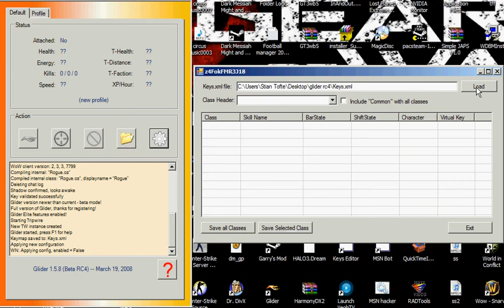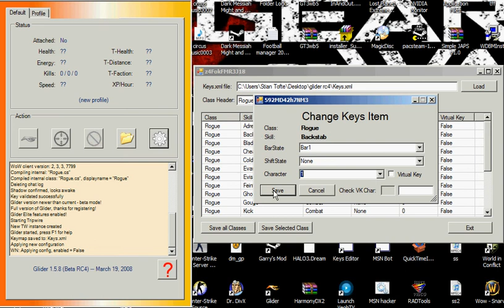Byte keys på glideren(NORSK)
Byte keys på glideren. norsk versjon!